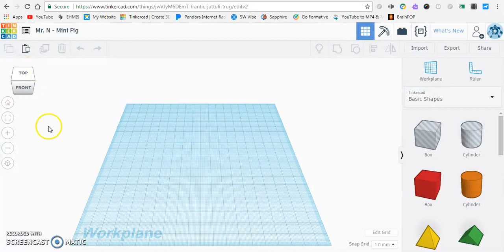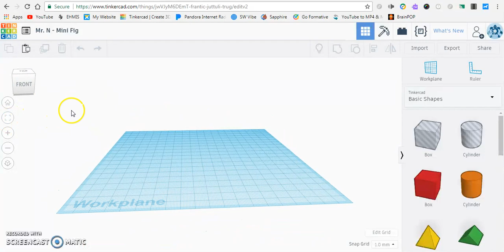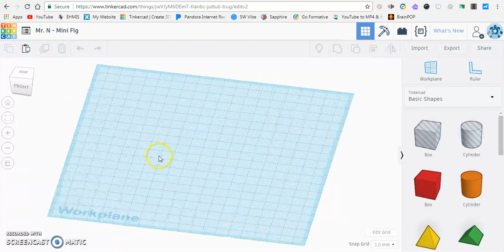Video #2: TinkerCAD Camera Controls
This video will show you how to rename a file and how to operate the 3D camera within TinkerCAD.